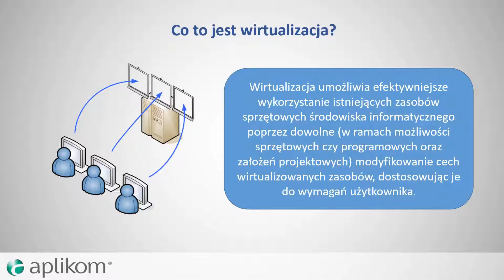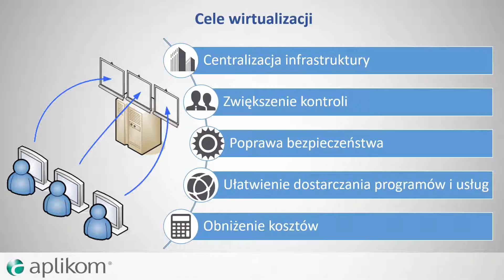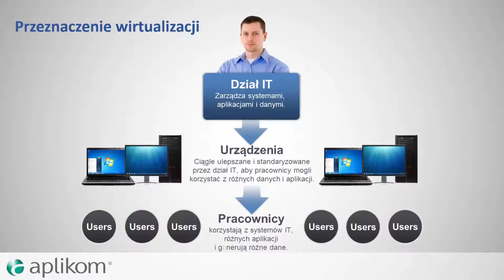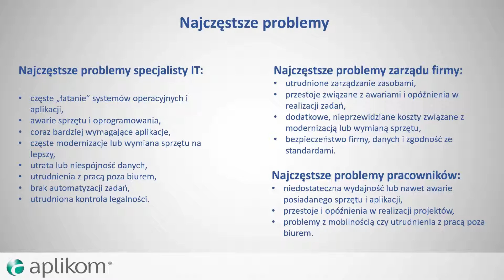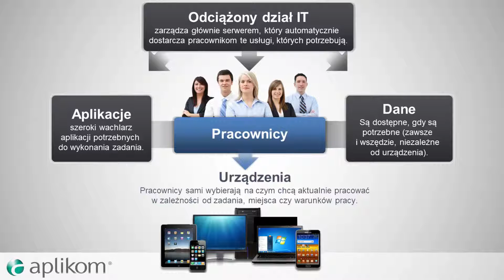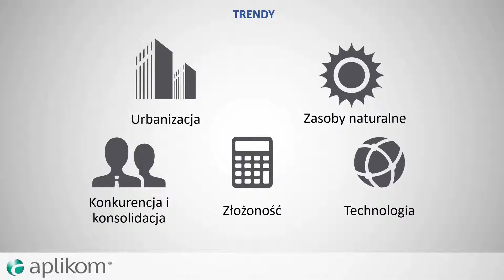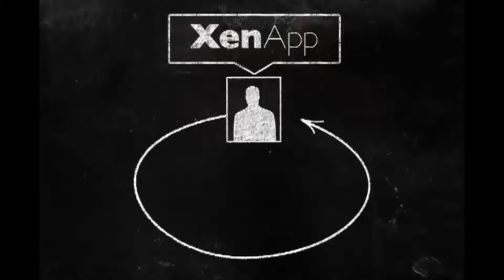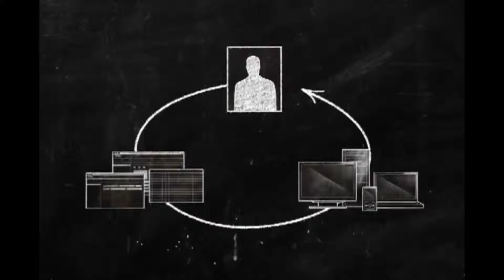Wirtualizacja Autodesk Revit - prawdziwe korzyści